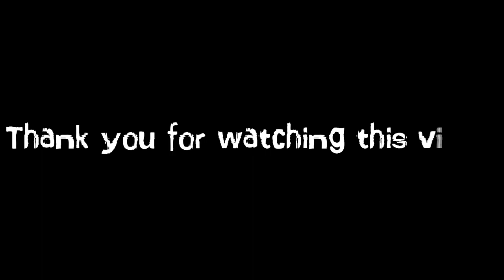Worm Zone- snake Worm Crawl 2020- Worms Zone Best Gameplay! # 67